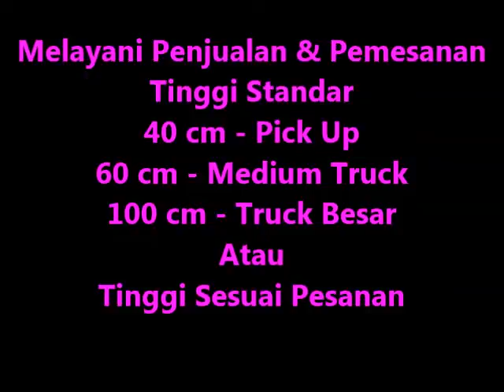Pembuat Canopy Cabin Fiberglass Mobil dan Truck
Segera Kunjungi Website kami :
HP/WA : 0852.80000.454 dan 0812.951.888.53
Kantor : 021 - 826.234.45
Maps : goo.gl/maps/6KbWcSAPHqTqh9m16
Maps : goo.gl/maps/Wa4bibeBns7Szr9Q6